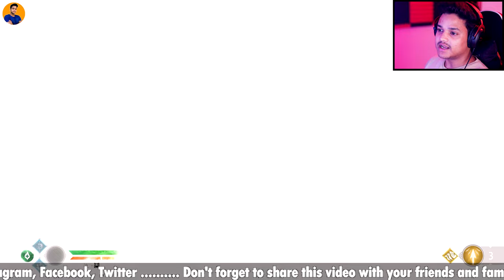I Cut Mimir Head From His Neck | God of War Gameplay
I Cut Mimir Head From His Neck | God of War Gameplay - PART 11: Hello friends, we are here with our new series God of War, this god go war game was published in 2018.

Friends, it has been 10 episodes since we have started this series and now this God of war Gameplay will start going bonkers as the story is now to alleviate in an upward direction. In this part we will start at the point where we left it yesterday i.e. we have not left the mountains not willingly though.

So at the start a big electric dragon which was pretty difficult and later on we continued the journey to the peak but this time from outside the mountain and there when we were nearly at the peak we saw mimir and the son of odin.

And then later in this part of God of War Gameplay, we talked to mimir who somehow wanted us to help him and in turn he will help us with his deep knowledge and as for saving him we would need the witch of the forests help, so now we need to go back to her.

Still it was pretty fun to play and let you guys know the initial problems regarding it .We hope you guys enjoyed this God of War Gameplay video

If not, we hope you guys provide us with your feedback through comments from which we could see them and later try to fix those issues in the following videos. See you guys till then.